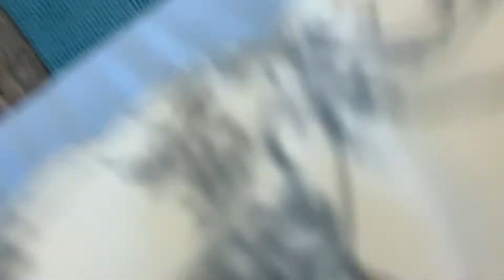Zozo's bizarre adventure - Ferret plays with her favorite toy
Watch Zoë the ferret play with her favorite flamingo toy!

Too much time was put into this video XD

Giorno Theme "Il vento d'oro"
This song comes from the anime JoJo's Bizarre Adventure Part 5